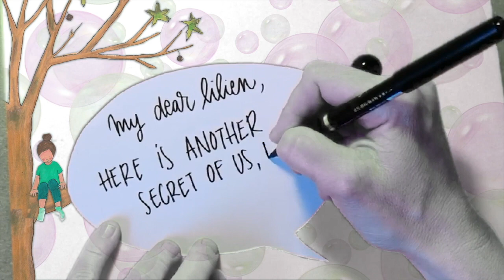Malaika Mihambo - Herzsprung lädt ein - Thriving-thursday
+++ Hier geht's zur Playlist mit allen Herzsprung-Streams: +++
Liebe Kinder, willkommen zu „Herzsprung“. Aktuell sitzen wir alle im selben Boot, nämlich zu Hause. Sicher ist das ab und zu langweilig, doch dagegen können wir etwas tun. Ich muss jeden Tag trainieren und dachte mir, ich würde das eigentlich gerne mit Euch machen.Also freue ich mich, dass Du jetzt da bist. Los geht’s!